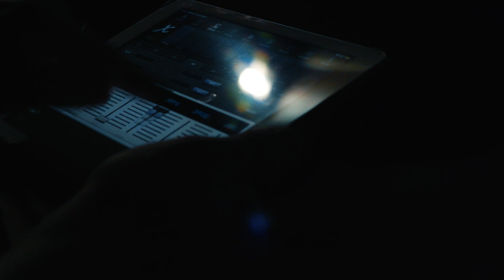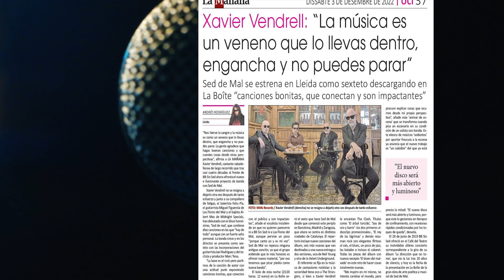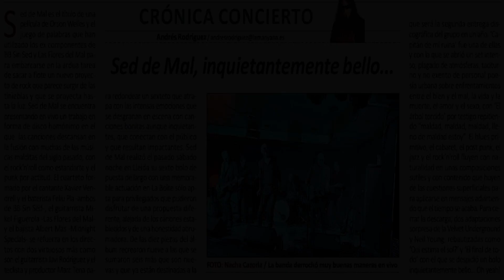La Boite ( Lleida, 3 diciembre 2022) Making of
SED DE MAL
Making of
la Boite, Lleida. 3 diciembre 2022
Técnico de sonido: Josan Abarca
Xavier Vendrell : Voz, panderetas.
Miguel Figuerola: Guitarras, coros.
Marc Tena Aguade: Hammond, sintetizadores, coros.
Javi Rodríguez: Guitarras.
Feliu Pla: Batería.
Albert Mas: Bajo.
Fotografia & edición: Miguel Figuerola
Fotografias: Nacha Cazorla, Joan Lozano, Maria Boix, David Gómez Fusté.
Hacia la Tristeza · Sed De Mal · Xavi Vendrell · Miguel Figuerola · Marc Tena
Sed de Mal

Producer: Marc Tena
Music  Publisher: Bachibuzuk Edicions